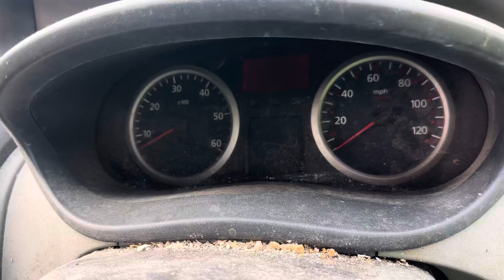Разборка Renault-Trafic 2001-2014, 2 (VIN:VF1FLAMA6BV399085) YC60AWV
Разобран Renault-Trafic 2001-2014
Основные характеристики:
Год выпуска: 2010
Двигатель: C092660
Объём двигателя: 2
Тип двигателя: Дизель
Коробка передач: КПП 6-ст.мех.(МКПП)
Кузов: Микроавтобус
Смотри каталог запчастей Renault-Trafic 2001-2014 на :
⏰ Режим работы колл-центра:
08:00 – 20:00 – ежедневно